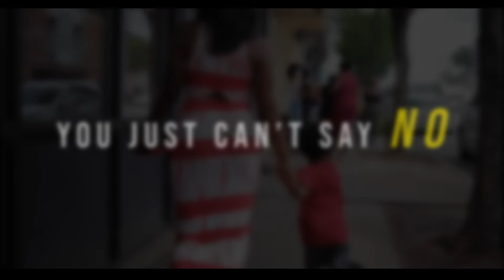You got Slutty Began Money?